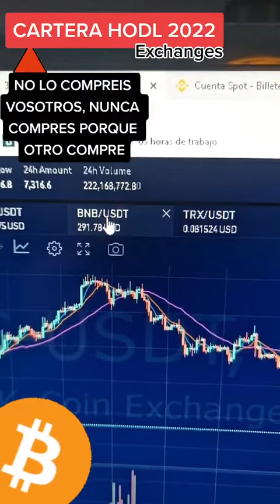Bitcoin Chart DAY CRYPTO BITCION BNB solana_airdrop 2022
I love penny cryptocurrencies for two reasons: one, you can actually make money from them, and two, sometimes they are the most profitable ones. So what are the best penny cryptocurrencies to invest in in 2023? Which ones are good to mine and hold? Let’s have a look at the top 3 candidates with a detailed description of what you can expect.

 PRIZE: $10 GOOD LUCK EVERYONE! WINNER WILL BE ANNOUNCED INHOURS